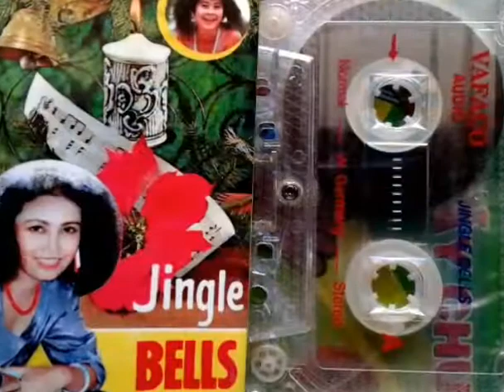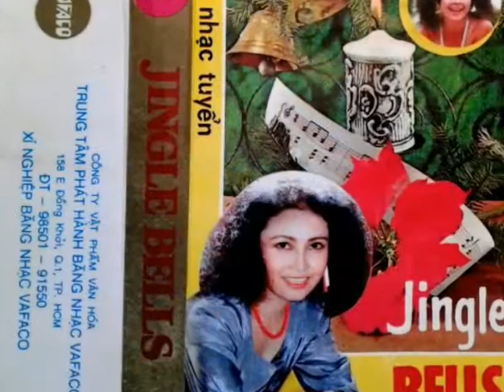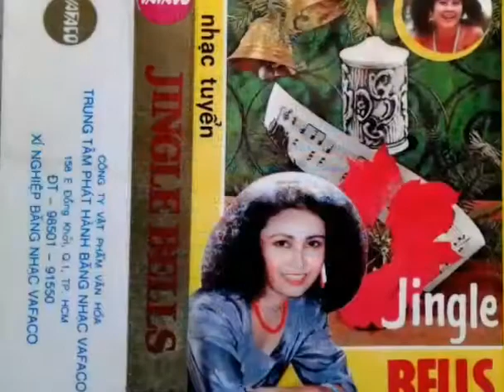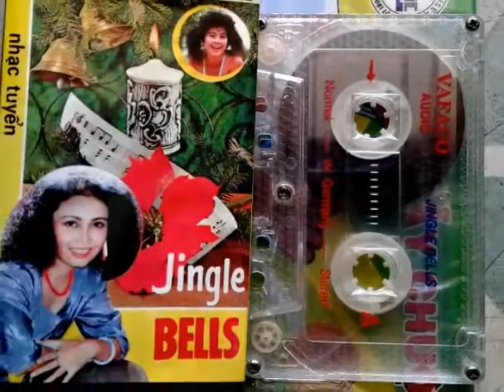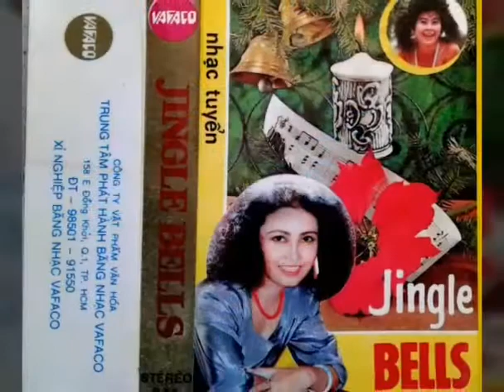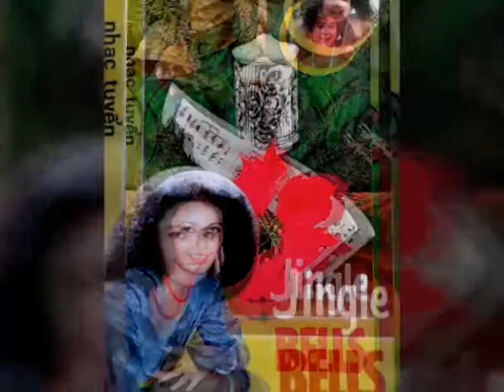Ngày Tân Hôn _ Qui Davant Dieu ☆ Cs Thanh Lan _ Audio 1990 ☆ VND 19/07/2020